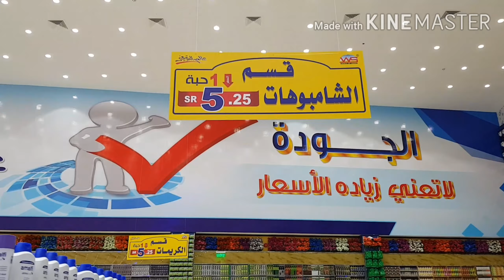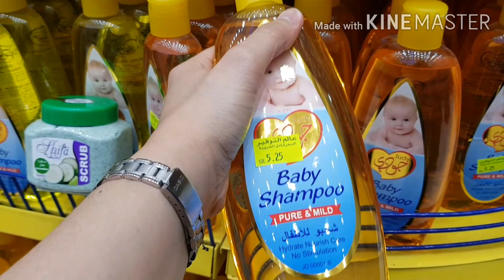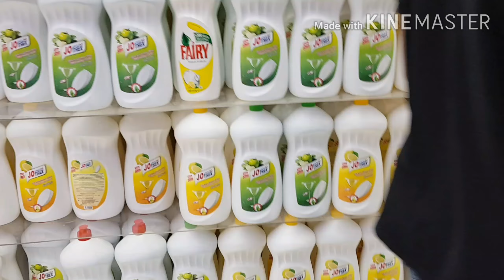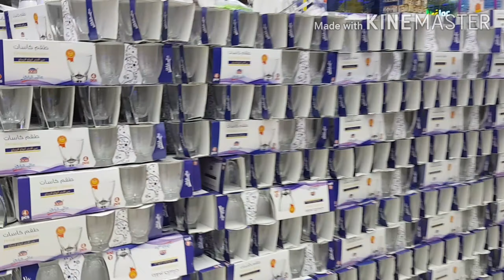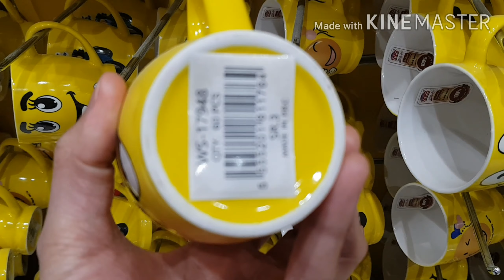Life in Jeddah- World saving company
Hello guys welcome back to my channel.Thankyou so much for watching and I hope to see you all guys on my next video..But please don't forget share, like,comment and  click the Subscribe and bell button 😘